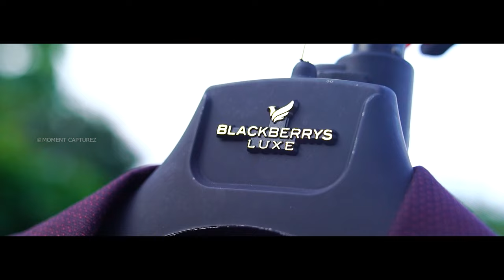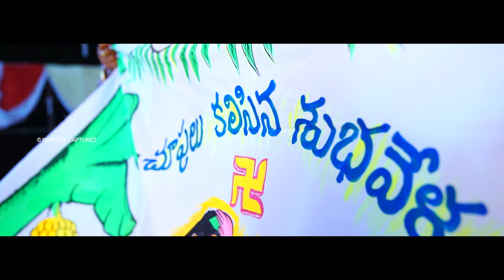TEJU+ANANDH WEDDING TEASER 4K || MOMENT CAPTUREZ || VIZAG || 7013696459